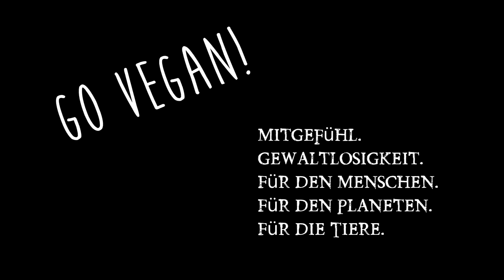Warum solltest Du Youtuber werden? Macht das Sinn für Dich? Sogar Geld verdienen mit Youtube?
Du hast Ideale, Visionen und Ideen? Und fragst Dich ob Du den Schritt Youtuber zu werden gehen willst? Oder Du willst Geld verdienen? Was sind Faktoren und was sollte überdacht werden. Meine Gedanken zum Thema Youtuber werden!